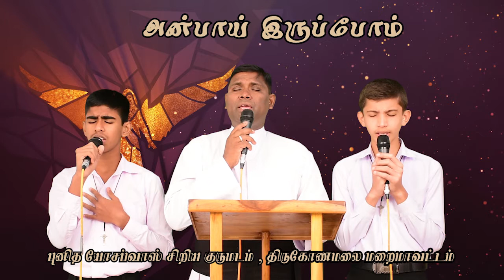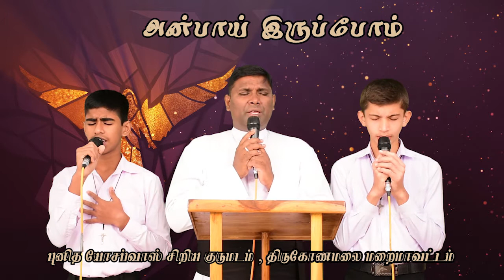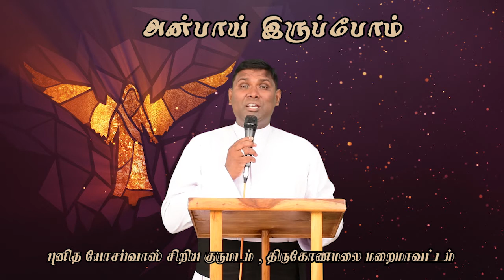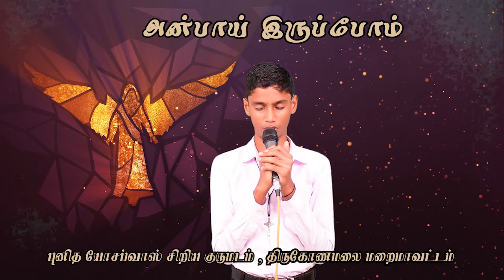அன்பாய் இருப்போம் || திருவருகைகாலத்தின் 11ஆம் நாள்